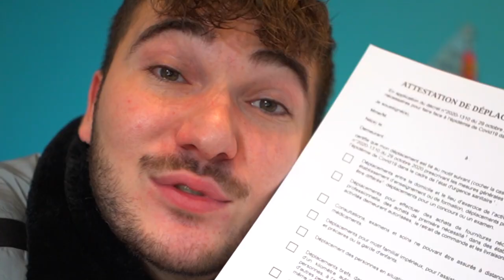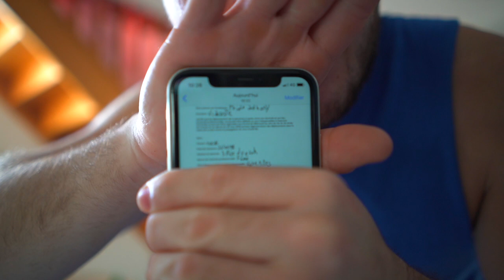28 JOURS SANS SE VOIR DANS UN MIROIR ! pendant une transformation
C’et possible de pas se regarder dans le miroir durant une transformation physique pendant 28jours ?😨

Aujourd’hui je vais tenter l’expérience de ne pas me regarder dans le miroir pendant 28 jours, et honnêtement c’est plus compliqué que ce que l’on penses !😅

Je vous laisse avec cette vidéo, et n’hésite pas à me dire en commentaire si vous êtes chaud que je le fassse sans regarder mon visage 😏
Si tu aimes ce que je fais, alors:
1️⃣Laisse un pouce bleu 👍

Tu peux écouter mon son 📀

● ME SUIVRE ●

● MON MATÉRIEL ●

| WORKBODY